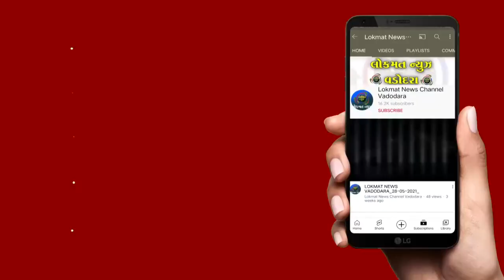વડોદરાની જનતા ના વેરા ના રૂપિયા પાણીમાં ગયા હોવાના આક્ષેપ ભાજપના જ કોર્પોરેટરે કર્યા હતા